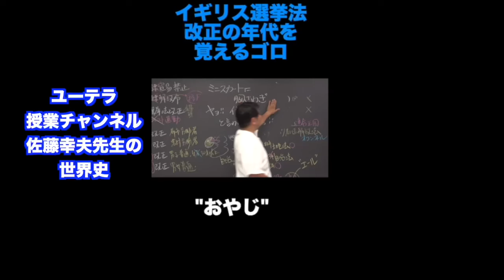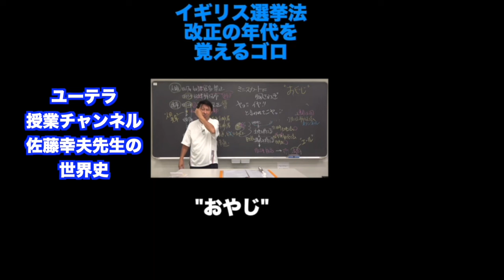早稲田志望みねの早慶レベル模試の自己採点結果【大学受験プロジェクト】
早稲田志望みねの第2回全統共通テスト模試自己採点結果【大学受験プロジェクト】

‹出演者情報›
もりてつ
発音指導士